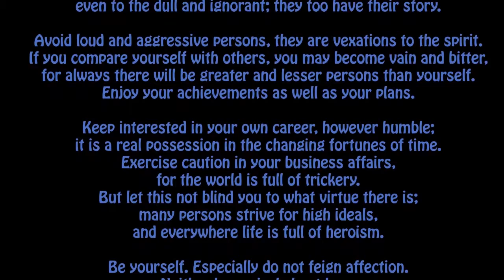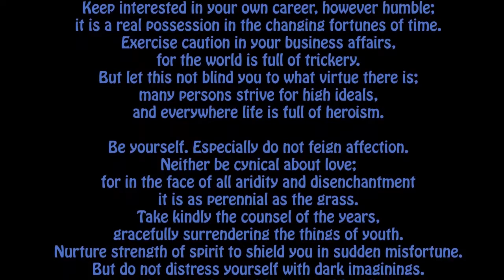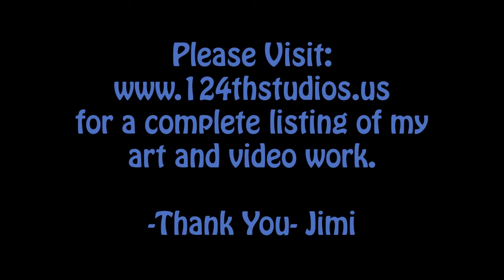This Wonderful Life 720 HD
This Wonderful Life is not only a celebration of my life, but of my 5 year anniversary in the world of visual art. On March 3, 2008, I painted my first painting. Today I now have over 650 works of art, and many videos in my collection. Music and stock footage was provided through membership with Video Blocks.com. To see my entire collection, please . Thank you, and I hope you enjoy!